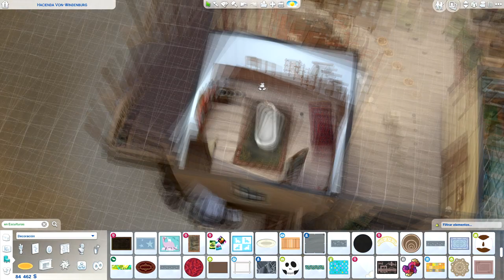John Marston's house | Beechers Hope | Sims 4 (no CC)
I'm still obsessed with Red Dead Redemption 2 so I made John Marston's house in Beechers Hope, such a lovely place.
Hope you enjoy the build, this took me about 4 hours to complete.

Update:
I can't upload it to the gallery due to a bug that keeps happening that just crushes my game, so I will leave below the download link if you want this house. Once you download it, just add all the files in you "Tray" folder. Tell me if something goes wrong, this is my first time doing this ^^